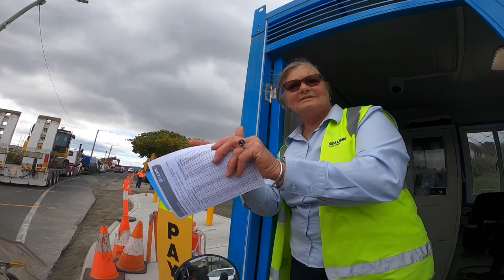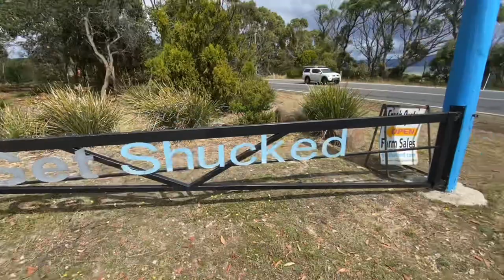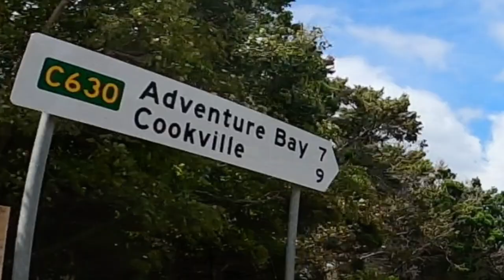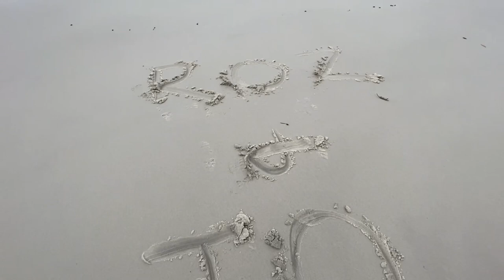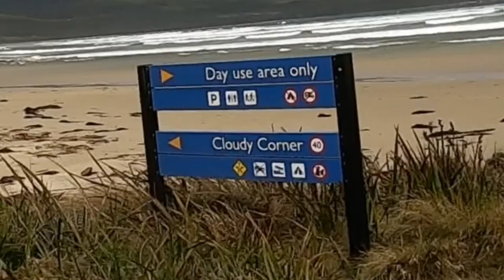E142 - Roz’s Moto Adventure Ride Australia - Tasmania, Bruny Island, Adventure Bay, Cloudy Bay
This episode takes me up to day 266 of my year long adventure ride around Australia! I’m staying with Josie & Chris Wharmby at the beautiful home in Mountain River located in the Huon Valley region of Tasmania. Josie & I are heading off to do a day ride on Bruny Island! We laugh our way to the ferry crossing in Kettering and all the way through to Adventure Bay, Cloudy Bay, the lighthouse and back home. What a beautiful island to explore with scenery that changes every few km’s! Josie did her first ever beach ride and loved it so much, she went back for a second lap! We arrived home to an awesome lamb dinner by her fabulous husband Chris and a visit from another awesome adventure rider, Richard Morriss! Wicked day! It’s always an adventure adventure...carry on! 😁👍🏁⛺️🏍💨